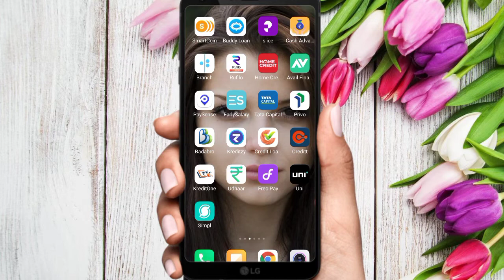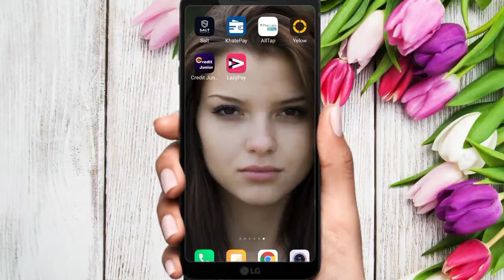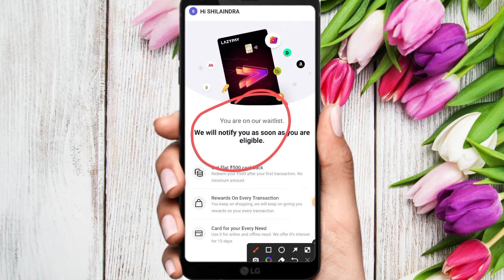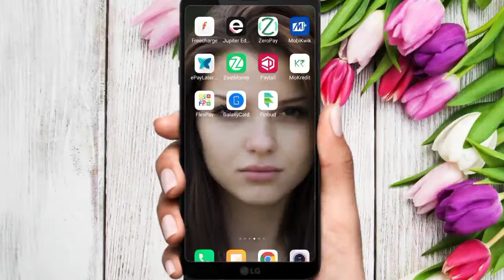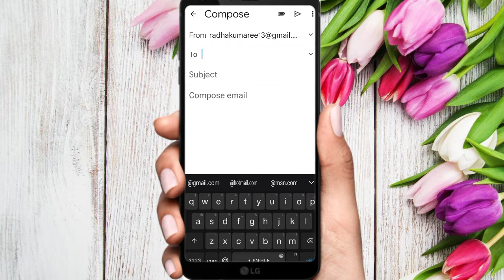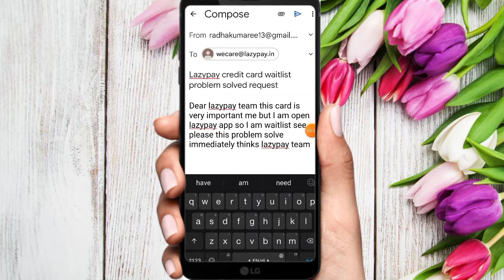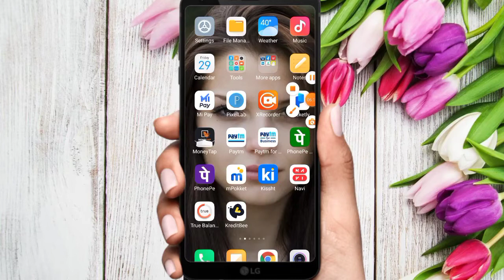Lazypay waitlist problem 100% solve || lazypay waitlist kyo bata raha he full details in hindi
Dear Friends
In this video I have explained how to apply for Paytm Personal Loan Online, interest rate, eligibility, processing fee and other detail to necessary to avail paytm personal loan. I have also let you know the way you can solve paytm personal loan coming soon problem.

Topics Covered

Paytm Personal Loan | Paytm Personal Loan Kaise apply Kare | Paytm Personal Loan Apply | Paytm Personal Loan Kaise Milega | Paytm Peraonal Laon Apply Online | Paytm Personal Loan apply step by step

Paytm Personal Loan Something went wrong
paytm personal loan coming soon
paytm personal loan hey, we are having some issues in saving your data at our end
paytm personal loan sorry we cannot proceed with your application
paytm personal loan sorey we can't procees with your application
paytm personal loan self problem
paytm personal loan coming soon problems

Paytm personal loan live loan process  || paytm personal loan instant loan transfer bank account

महत्वपूर्ण जानकारी..

Lazypay waitlist problem 100% solve || lazypay waitlist kyo bata raha he full details

Lazypay waitlist problem 100% solve || lazypay waitlist kyo bata raha he full details in i

Lazypay card kaise dekhe| lazypay card kaise le | lazypay card not provide problem solved | lazypay